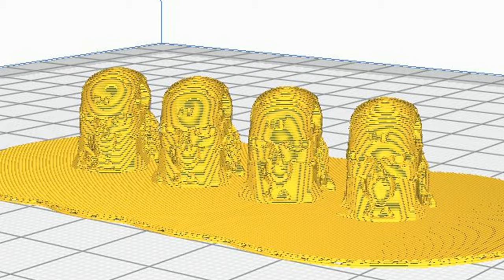Building a Tamiya Lunchbox Trailer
That is how I built the Post-Apocalypse Tamiya Lunchbox trailer featured on the short film "The Convoy of Hope".